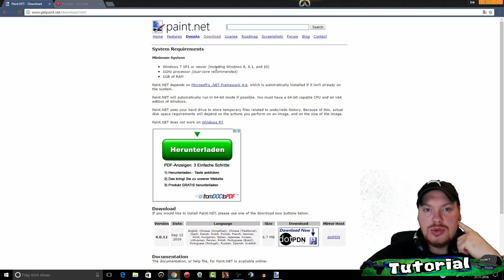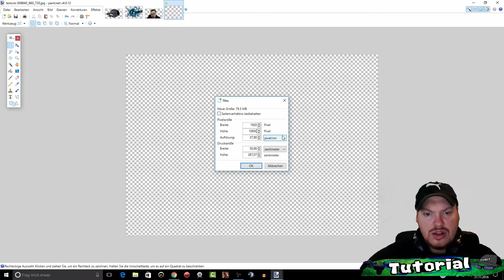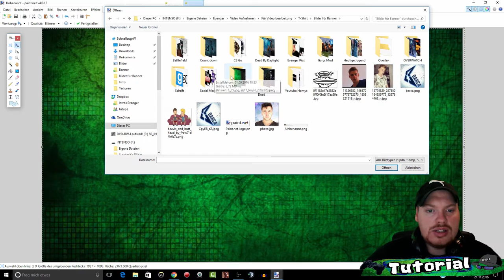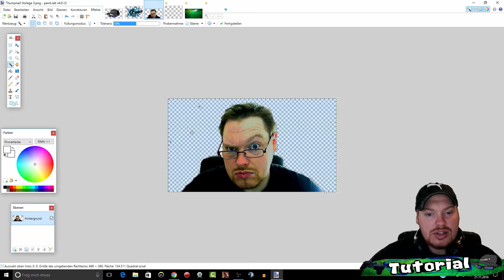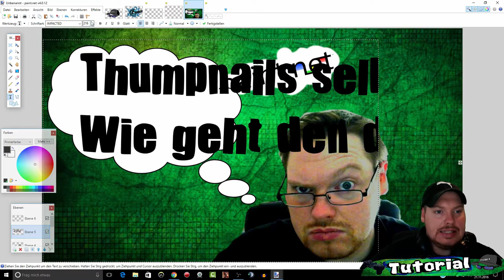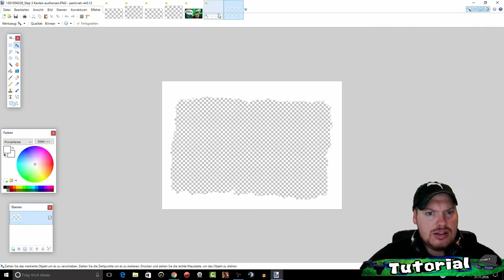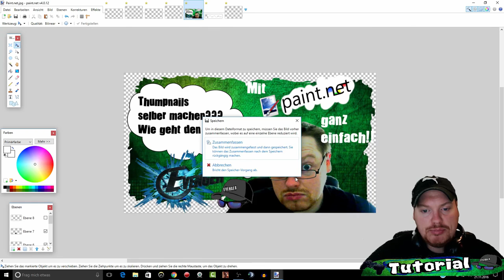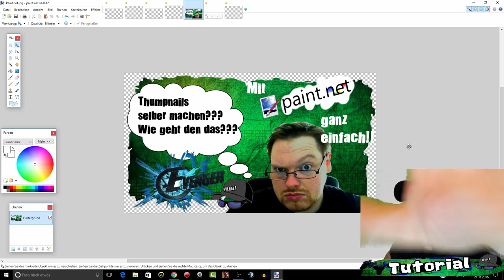Thumpnail Selber machen?? mit Paint.net kein Problem Tutorial (Deutsch HD)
Wie macht man seine eigene Thumpnail???
Ich zeige euch wie es geht!!!